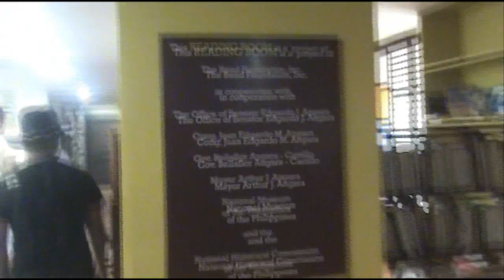Gerald Anderson Baler Trip Part 3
SABANG BEACH Baler Surfing trip~

Spread the Gerald Love!!!

property of Gerald Anderson and Friends